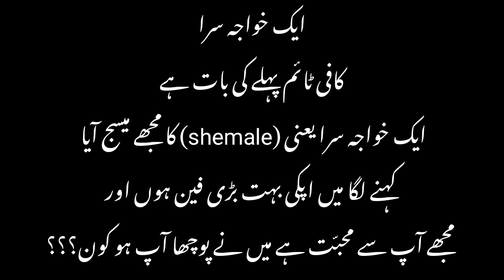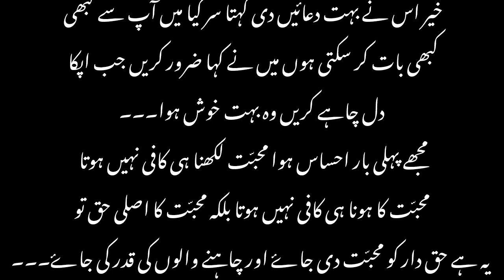Ak Kahawaja Sira ka Message | Schi kahani | Story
sachi kahaniyan
hindi story
interesting moral stories
emotional stories
emotional story
golden words
urdu stories
heart touching stories
urdu kahani
emotional stories